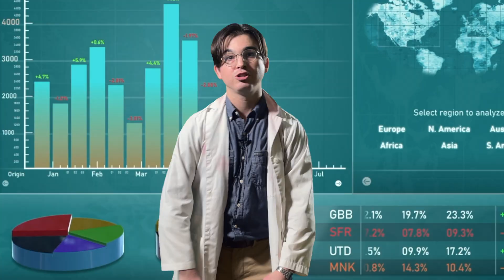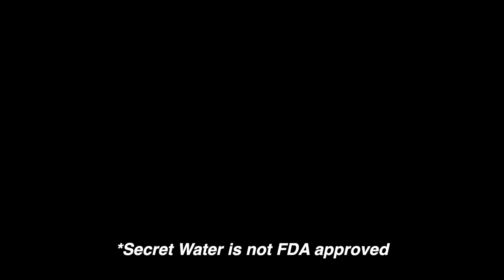Secret Water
doctors HATE him

starring
Phil Shepard
Tyler Webb
Shawn Hambright
Josh Wright

written by
Tyler Webb

Shawn Hambright